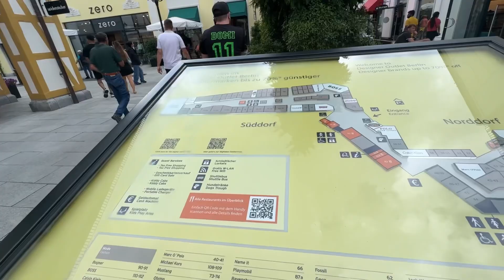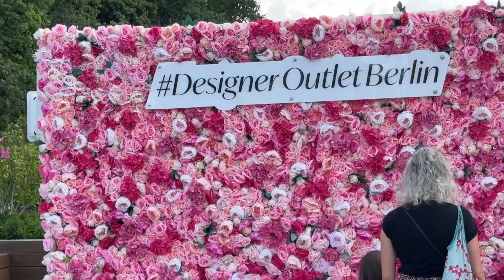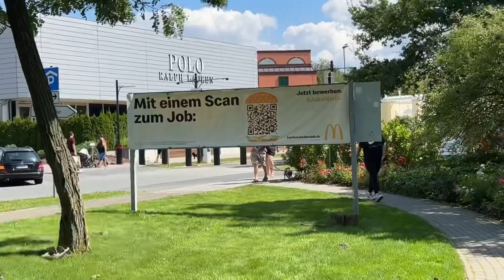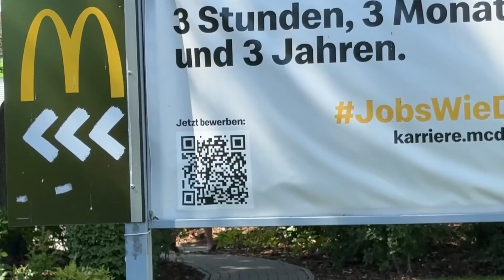Designer outlet Berlin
Berlin designer outlet